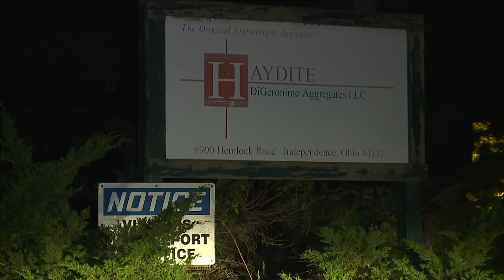Mother of teen who drowned at mine site in Independence warns others of the quarry's dangers